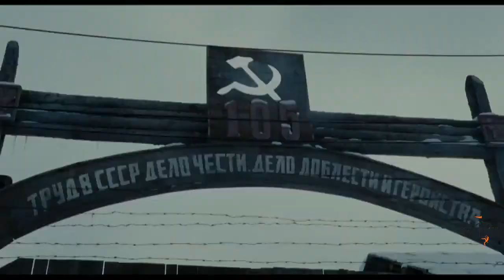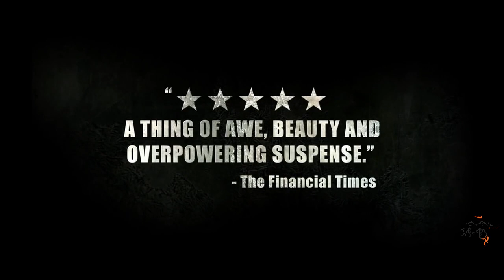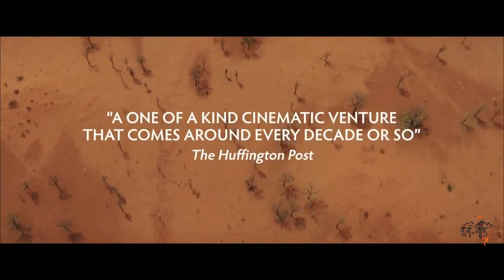Top 5 Travel Movies Inspired From True Events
Top 5 Travel Movies Based On True Events :-

05 : The Way Back (2010 ‧ Drama/Survival     -  2h 14m)
04 : North Face      (2008 ‧ Drama/Adventure -  2h 06m)
03 : 127 Hours       (2010 ‧ Drama/Survival      - 1h 34m)
02 : Tracks              (2013 ‧ Adventure/Drama  - 2 hours)
01 : Into The Wild  (2007 ‧ Adventure/Drama  - 2h 28m)